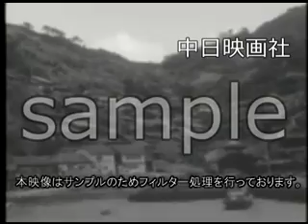「島の子供たち」No.0313_1・KG-0023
この映像へのお問合せ↓
概要↓

高知県宿毛から海上12kmにある沖の島の3学期を迎えた子どもたち。

2015年3月にHDリマスターが完了！